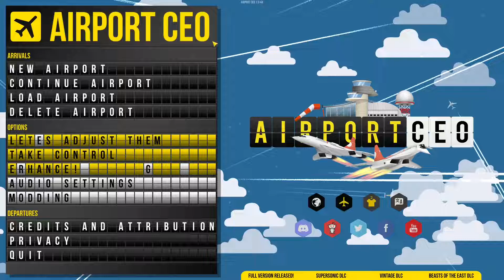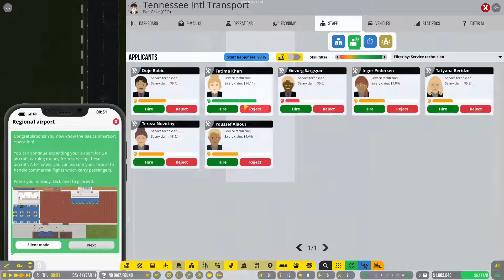Starting a 3 terminal airport TIT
I love airport CEO But I always wondered if I could make 3 seperate terminals... Today we put that to the test